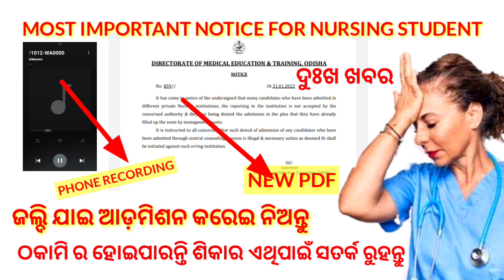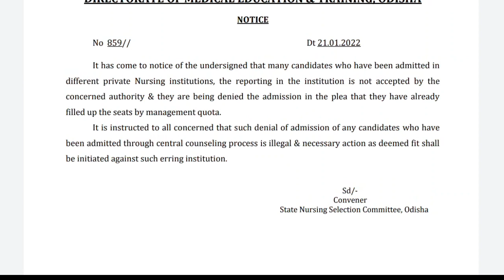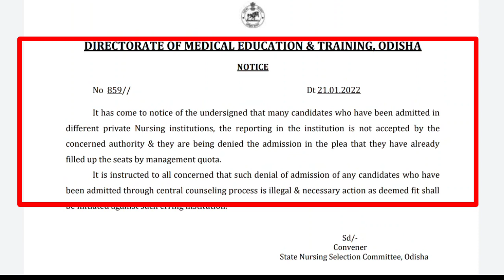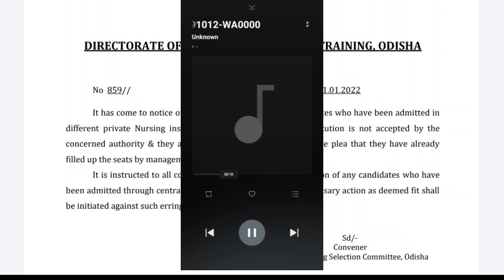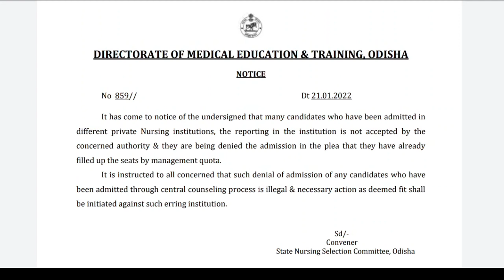MOST IMPORTANT NOTICE FOR NURSING STUDENT❗ହଇରାଣ ହୋଇ ପାରନ୍ତି❗ ADMISSION ଜଲ୍ଦି କରିଦିଅନ୍ତୁ❗ADMSN SCAM❗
A SMALL TRY TO HELP YOU PREPARATION FOR--::
AIIMS
ESIC
BSF
OSSSC
NHM
RRB
CHO
NORCET
PGI
NURSING QUESTIONS AND ANSWERS.
NURSING MCQ
NURSING COMPITATIVE EXAMS.
NURSING QUERIES.
NURSING ADMISSION.

Jay Jagannath 🙏🙏🙏